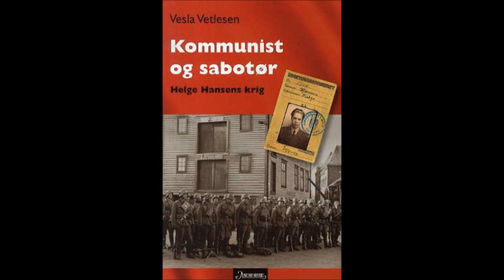Kommunist og sabotør - Vesla Vetlesen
Kommunist og sabotør : Helge Hansens krig. Av Vesla Vetlesen. Boken handler om Helge Hansens motstandsarbeid under d...